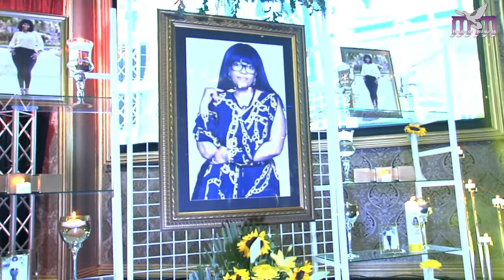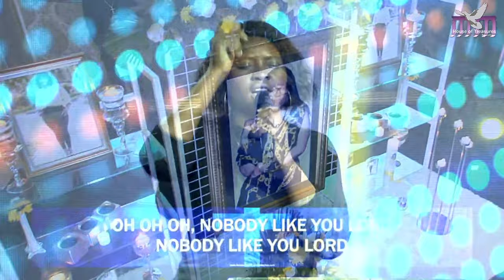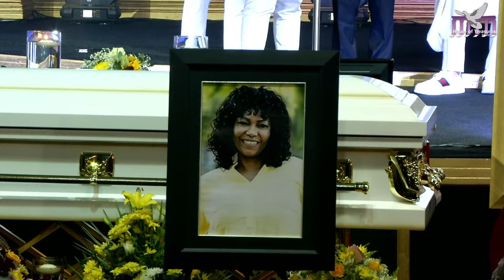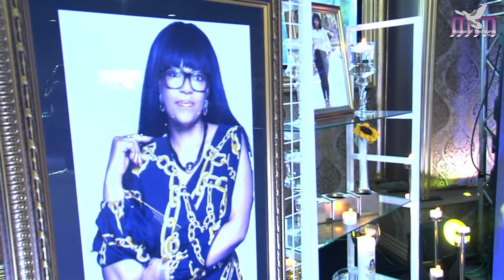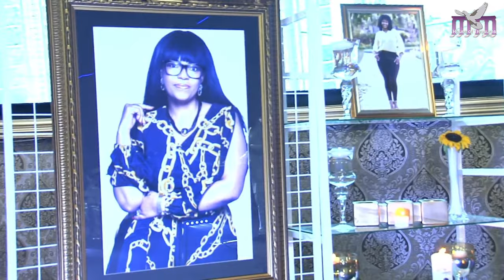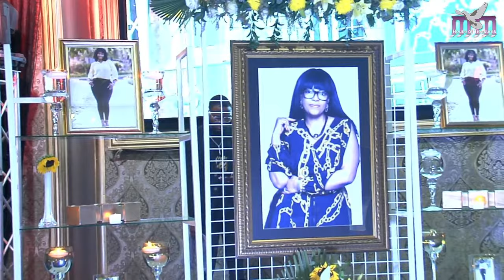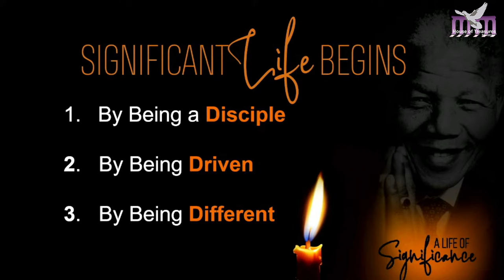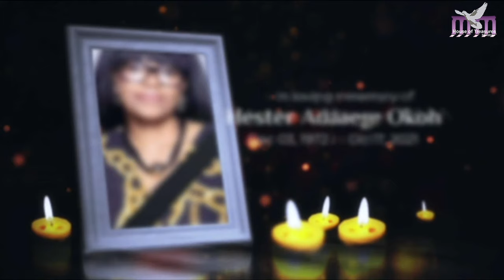Funeral Service in honour of Ps Hester Adaeze Okoh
Join us in celebrating the life of the servant of God and our Spiritual Mother Ps Hester Adaeze Okoh.

14 Impala Road, Rispark, Johannesburg South